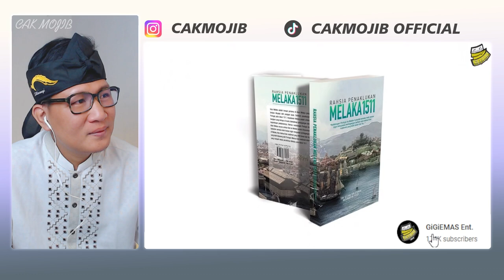🔥WHAAT⁉️😩MELAYU ISLAM DAH HILANG DI MELAKA⁉️TAK MUNGKIN BEGITU⁉️SEJARAH MEMANG TAK TIOU‼️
MELAYU ISLAM MELAKA DAH HILANG❓TERNYATA INI FAKTA SEBENARNYA❗KENAPA SULTAN² TAK NAK BALIK KE MELAKA

GAES BANTU SUPPORT CHANNEL KITA :

+ @CAKMOJIB TV
+ @KEBUN CAKMOJIB